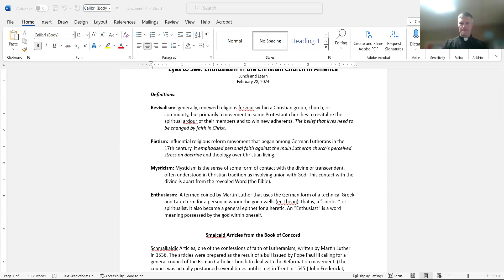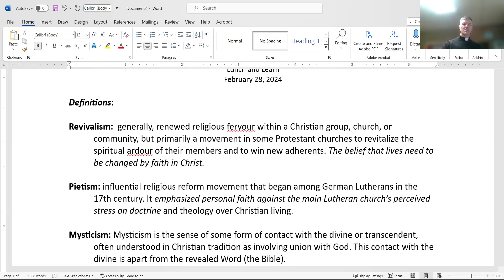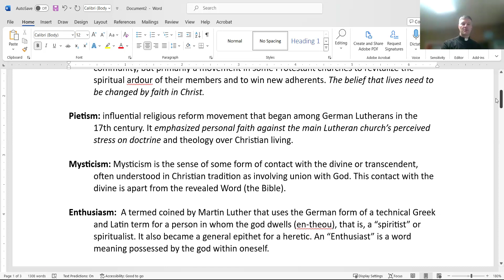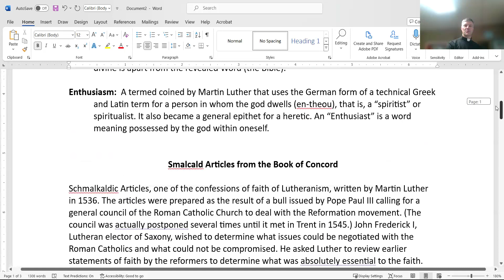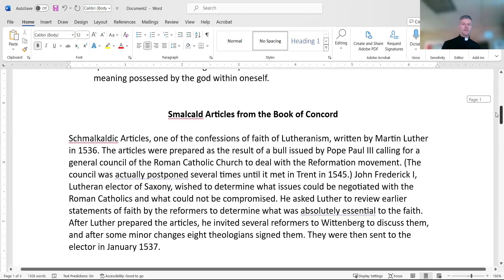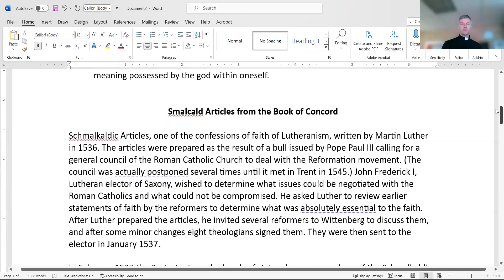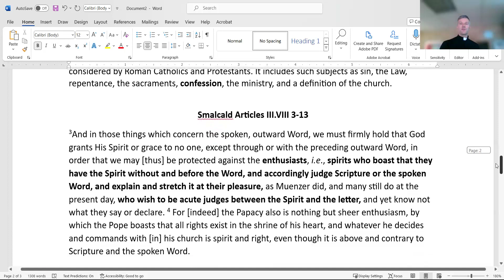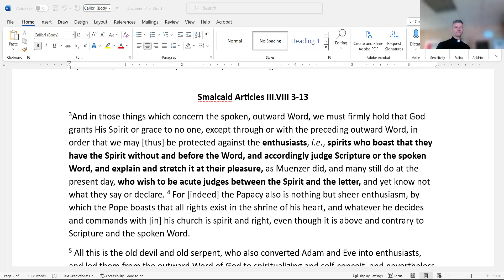The Third Eye in the Christian Church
Pastor Wurm explores the presence of mysticism within different traditions on the Lutheran Church at this Lunch and Learn study on February 28, 2024.